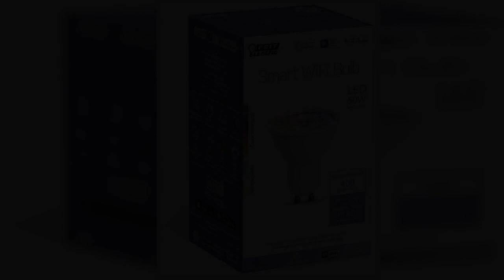Great product - Feit Electric 50-Watt Equivalent MR16 Alexa Google Siri Smart RGBW LED Light Bulb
WIFI MR16 GU10 SMART BULBS - upgrade to Wi-Fi intellibulbs compatible with 2.4 GHz Wi-Fi network; Control Wi-Fi light bulbs from anywhere with your smartphone using the Feit Electric app (compatible with Android & iOS); no smart home hub is required
FEATURES - bulbs work with Alexa or Google assistant and Siri voice assistants using voice commands; the bulb replaces a 50W equivalent incandescent and produces 400 lumens; this MR16 smart bulb has an GU10 base is long lasting; rated 25,000 hours
MULTICOLOR AND TUNALBE WHITE - this LED light bulb offers Tunable White which adjusts light Color temperature from 2700K through 6500K or choose a color; Choose a bright daylight or calm soft White light or from over a million colors, it’s all up to you
LED TECHNOLOGY WITH WIDE APPLICATION – Feit Electric MR16 smart light bulbs with Alexa and Google connectivity, are perfect for your modern, connected home; set different light color on apps; ideal for recessed or track lighting applications
ETL LISTED, FCC AND CEC TITLE 20 COMPLIANT - Feit electric uphold the highest standards for all our products with optimal performance and safety

Very good bulb
This is an excellent bulb for the price. It's colors are bright and vivid and the tunable white gives you the white light you need for every occasion. It integrated perfectly with Alexa, but lacks Smartthings support which I wish it had. However I won't take any points away for that as Alexa helps quite a lot.